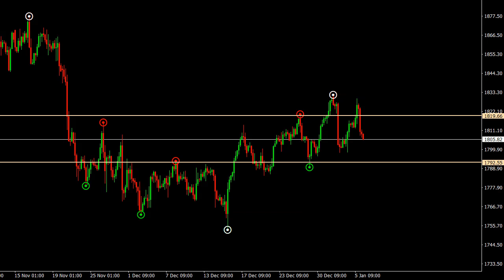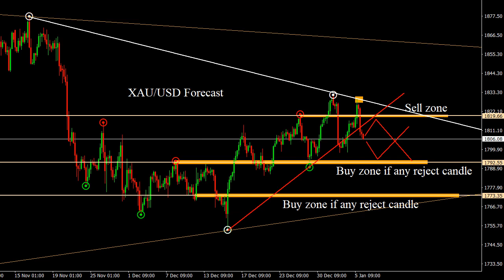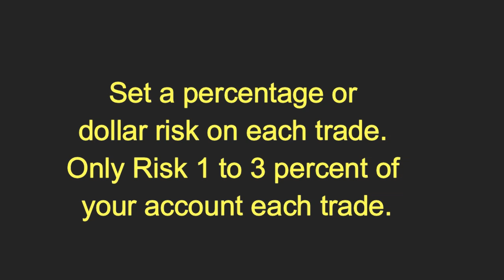XAU/USD 06/01/2022 Daily Signals Forecast Outlook Potential Trade Gold